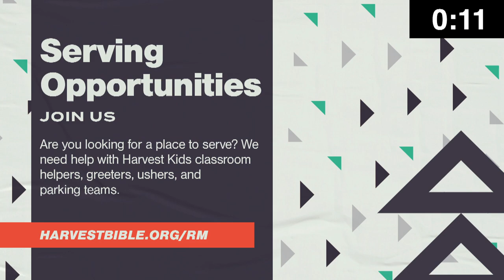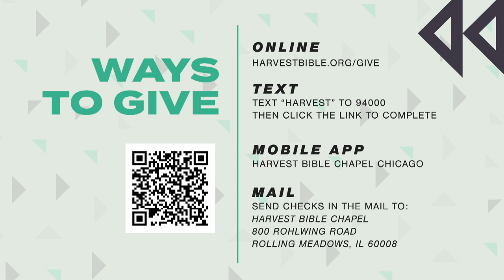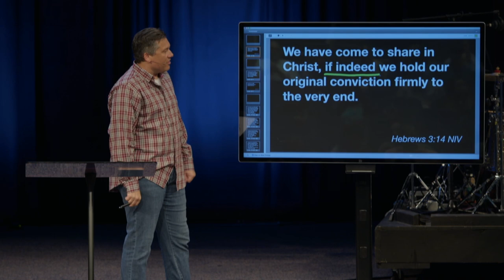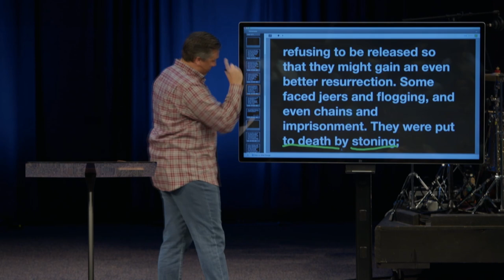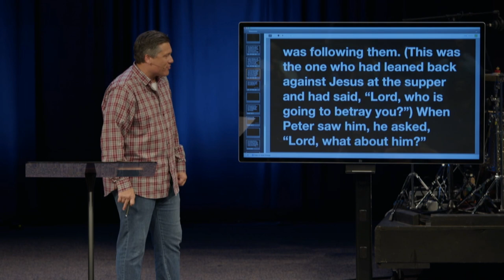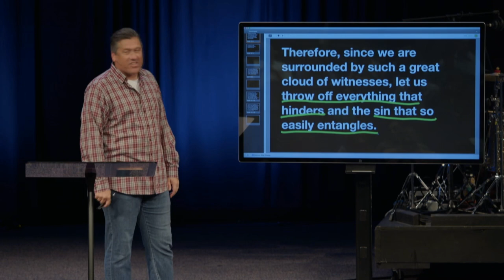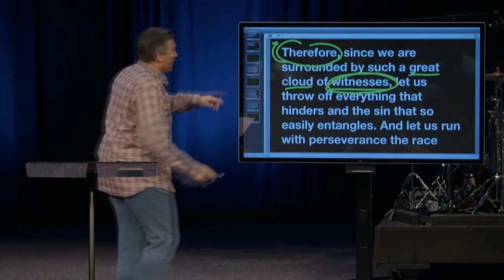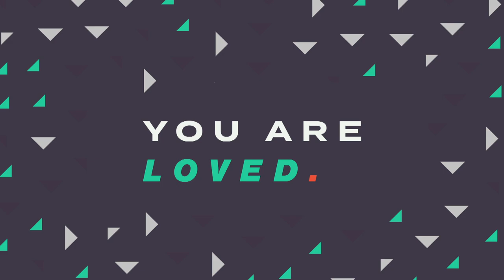Just Keep Running | Dr. Jeff Bucknam, September 3–4, 2022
Persevering faith is the core of this week’s message. The question the writer of Hebrews poses is simple: will you continue? Will you run the race to the end?

Faithful is he who calls you and he also will do it.
Embrace your race.
Run without the robe.
Welcome the witnesses.

Watch the whole service and the message, Just Keep Running from Hebrews 12:1-2.